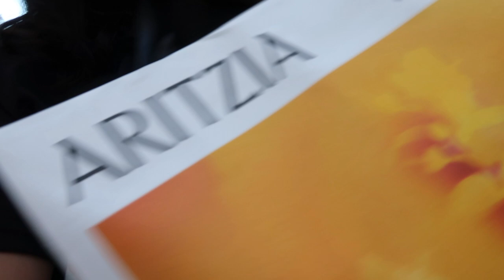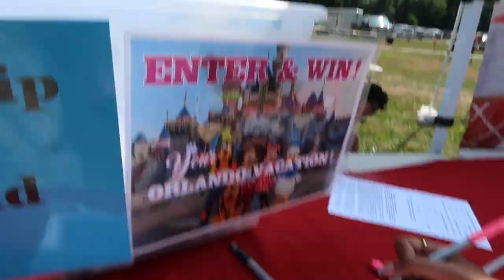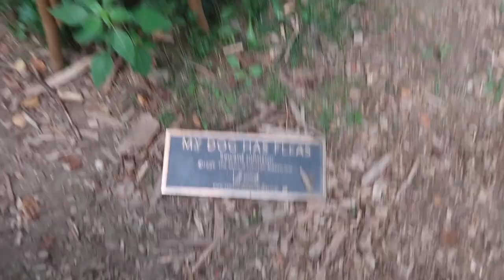throwback to summer... | August '22 vlog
my August '22 in a nutshell - exploring soho, going to the beach, and touring Old Westbury Gardens :)

see ya in the next video -humda